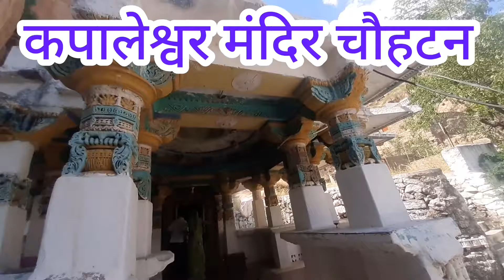कपालेश्वर महादेव मंदिर चौहटन बाड़मेर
कपालेश्वर मंदिर
kastura panna
mahadev mander